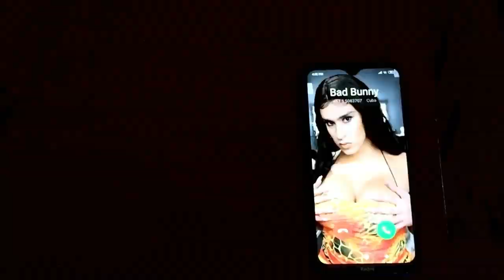Yo Perreo Sola - Bad Bunny (PARODIA) LA CONEJA MALA YO PERREO SOLA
Hola amores hoy les traigo una parodia de Yo Perreo sola una de las nuevas canciones del nuevo album de Bad Bunny YHLQMDLG Espero que les encante

YO PERREO SOLA BAD BUNNY VIDEO OFICIAL
PARODIA